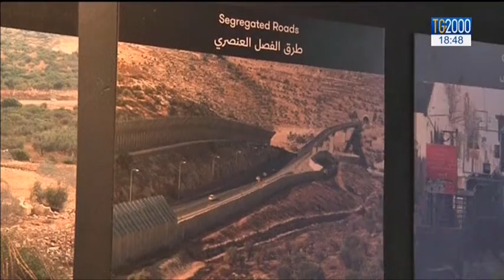Israele: The Walled Off Hotel, l'albergo fuori dal muro che promette la peggiore vista del mondo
Israele: The Walled Off Hotel, l'albergo fuori dal muro che promette la peggiore vista del mondo. Servizio di Clara Iatosti